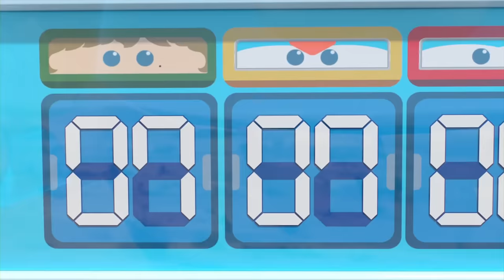✈ [SUPERWINGS] Superwings5 Super Pets! Full Episodes Live ✈